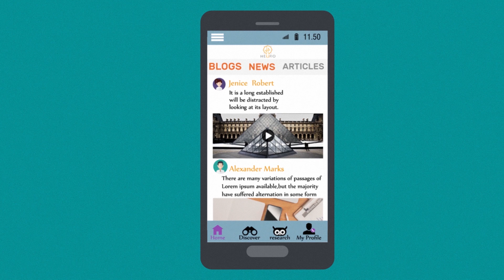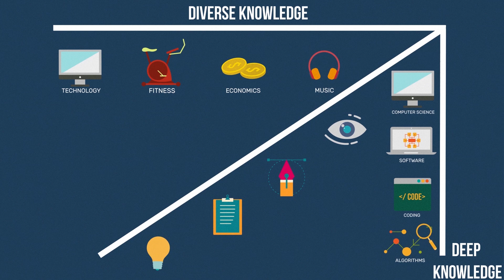Heuro - Our Vision and Concept.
Heuro is the social learning platform, where people around the world come together to learn, create, connect and share knowledge, information and ideas with like-minded individuals and to have the best intellectual and creative experience.

Our vision is to make the world more intellectual an creative, we believe that in future we will be doing the intellectual and creative jobs in the automated society, for which we are serving as a platform where people interact with knowledge, information, ideas, feedback and tools designed to cater the intellectual and creative needs of the user to collaboratively nurture and grow the intellection and creativity of the self and the community as a whole.

Serving the curiosity and creativity:

Heuro as a social media platform provides instant gratification to your curiosity and creativity with the following tools

- Organised Feed:
Heuro provides the latest knowledge and information from different news and blogs publishers in organised way and which expand your diverse knowledge and information.

- Research
Knowledge search for your curiosity, as search results are organised in systematic manner (Wikipedia to blogs to academia to books) to deepen your knowledge about any topic.

- Instant Notes:
Capture your instant ideas and information in one click and share them to your favourite notes app.

- Mobile Blogging:
Publish and share your articles, papers and essays anytime anywhere with your mobile phone and document your intellectual and creative life.
Heuro as an educational app

Heuro can be a perfect tool for education as well by becoming the virtual class room, where students can learn, research, make notes and further write an article or essay and then tag the article created by the teachers or students and other students can favourite that tag to read all the articles of that tag and also teachers and students can give their feedback anytime anywhere which gives the collective learning experience.